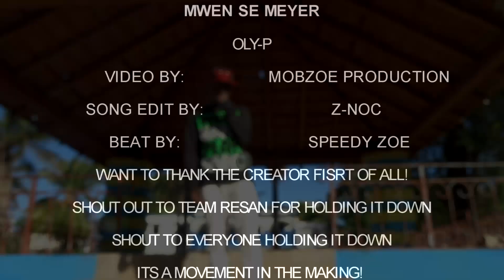MWEN SE MEYER!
song by Oly P. video by Mr. Mobzoe! in title (am the best!)